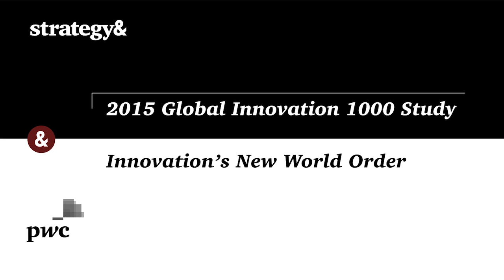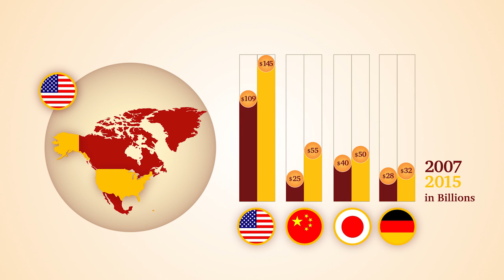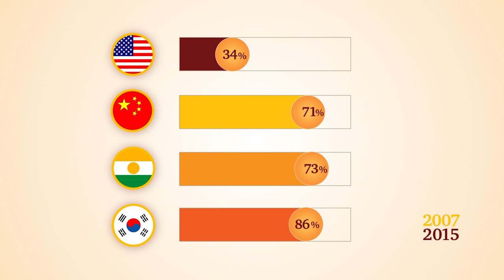Innovation’s new world order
Author Barry Jaruzelski discusses where corporate R&D spending shifts have occurred and why.